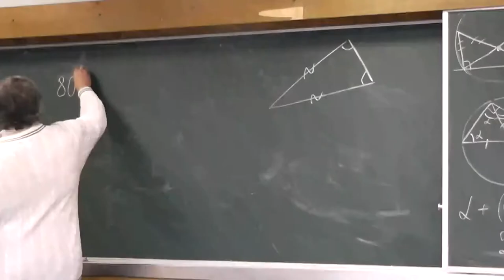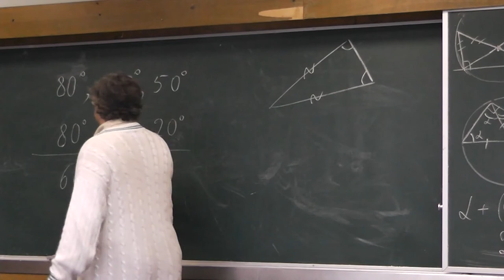72 По одному углу равнобедренного треугольника узнайте другие (133, 134)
В равнобедренном треугольнике есть угол величиной а) 80; б) 60 градусов. Каковы величины других углов?

и
"«Геометрия в задачах». Александр Ханиевич Шень"